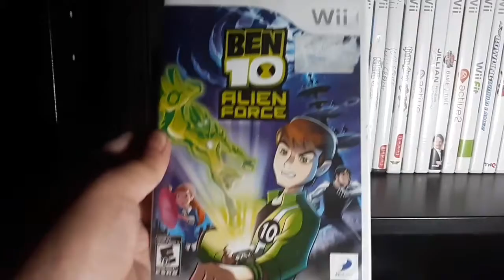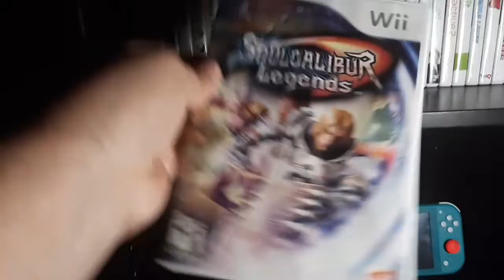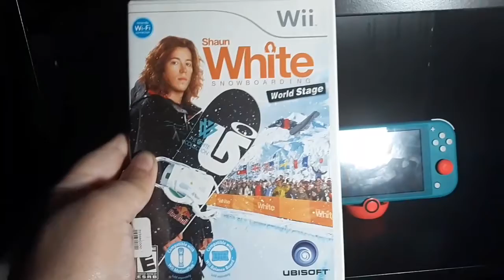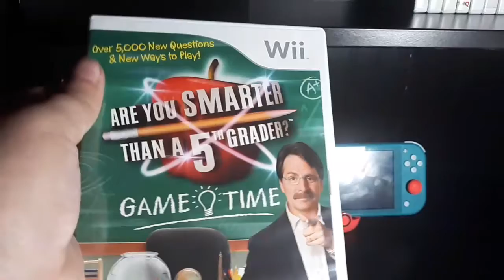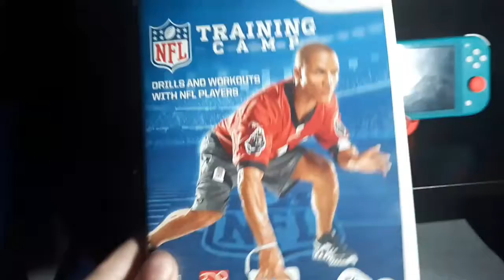My Nintendo Wii Collection CURRENTLY (2022)